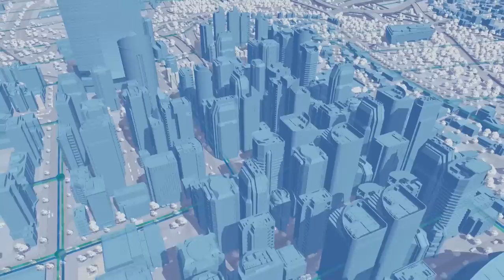Cities Skylines — трейлер